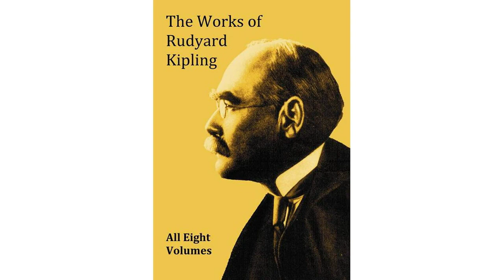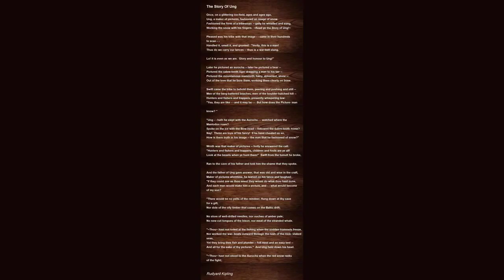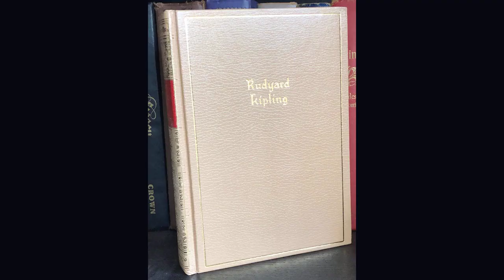The Story Of Ung by Rudyard - Poem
The Story Of Ung by Rudyard Kipling

Once, on a glittering ice-field, ages and ages ago,

Ung, a maker of pictures, fashioned an image of snow.

Fashioned the form of a tribesman, gaily he whistled and sung,

Working the snow with his fingers. Read ye the Story of Ung!

Pleased was his tribe with that image, came in their hundreds to scan,

Handled it, smelt it, and grunted: "Verily, this is a man!

Thus do we carry our lances, thus is a war-belt slung.

Lo! it is even as we are. Glory and honour to Ung!"

Later he pictured an aurochs, later he pictured a bear,

Pictured the sabre-tooth tiger dragging a man to his lair,

Pictured the mountainous mammoth, hairy, abhorrent, alone,

Out of the love that he bore them, scribing them clearly on bone.

Swift came the tribe to behold them, peering and pushing and still,

Men of the berg-battered beaches, men of the boulder-hatched hill,

Hunters and fishers and trappers, presently whispering low:

"Yea, they are like, and it may be, But how does the Picture-man know?"

"Ung, hath he slept with the Aurochs, watched where the Mastodon roam?

Spoke on the ice with the Bow-head, followed the Sabre-tooth home?

Nay! These are toys of his fancy! If he have cheated us so,

How is there truth in his image, the man that he fashioned of snow?"

Wroth was that maker of pictures, hotly he answered the call:

"Hunters and fishers and trappers, children and fools are ye all!

Look at the beasts when ye hunt them!" Swift from the tumult he broke,

Ran to the cave of his father and told him the shame that they spoke.

And the father of Ung gave answer, that was old and wise in the craft,

Maker of pictures aforetime, he leaned on his lance and laughed:

"If they could see as thou seest they would do what thou hast done,

And each man would make him a picture, and, what would become of my son?

"There would be no pelts of the reindeer, flung down at thy cave for a gift,

Nor dole of the oily timber that comes on the Baltic drift;

No store of well-drilled needles, nor ouches of amber pale;

No new-cut tongues of the bison, nor meat of the stranded whale.

"Thou hast not toiled at the fishing when the sodden trammels freeze,

Nor worked the war-boats outward through the rush of the rock-staked seas,

Yet they bring thee fish and plunder, full meal and an easy bed,

And all for the sake of thy pictures." And Ung held down his head.

"Thou hast not stood to the Aurochs when the red snow reeks of the fight;

Men have no time at the houghing to count his curls aright.

And the heart of the hairy Mammoth, thou sayest, they do not see,

Yet they save it whole from the beaches and broil the best for thee.

"And now do they press to thy pictures, with opened mouth and eye,

And a little gift in the doorway, and the praise no gift can buy:

But, sure they have doubted thy pictures, and that is a grievous stain,

Son that can see so clearly, return them their gifts again!"

And Ung looked down at his deerskins, their broad shell-tasselled bands,

And Ung drew downward his mitten and looked at his naked hands;

And he gloved himself and departed, and he heard his father, behind:

"Son that can see so clearly, rejoice that thy tribe is blind!"

Straight on the glittering ice-field, by the caves of the lost Dordogne,

Ung, a maker of pictures, fell to his scribing on bone

Even to mammoth editions. Gaily he whistled and sung,

Blessing his tribe for their blindness. Heed ye the Story of Ung!